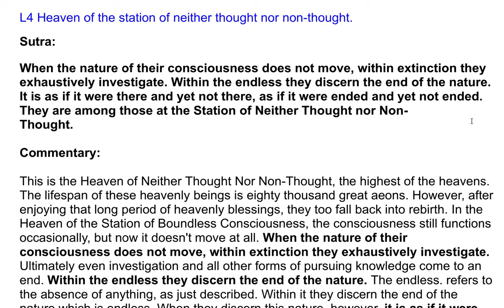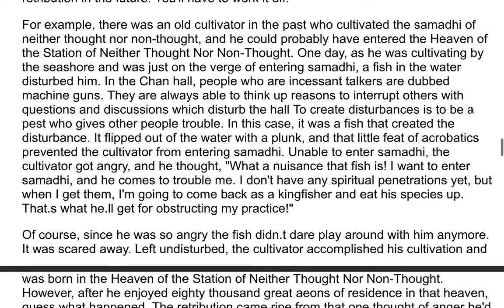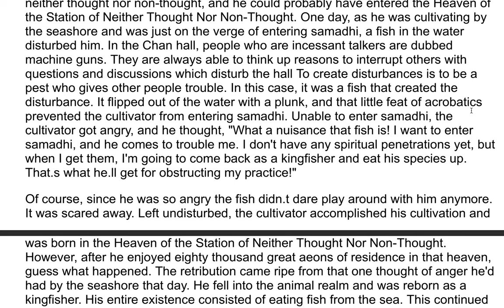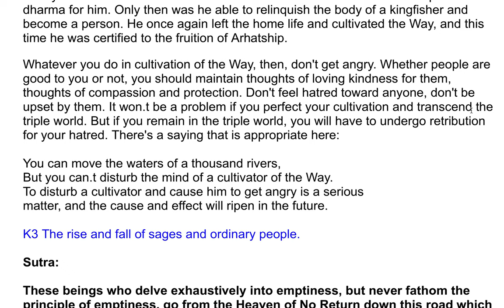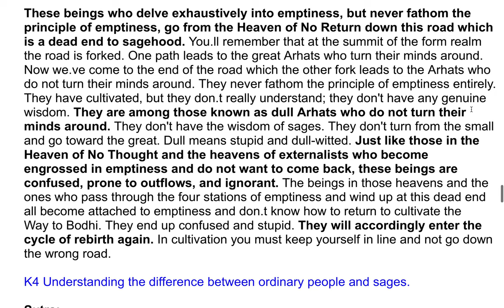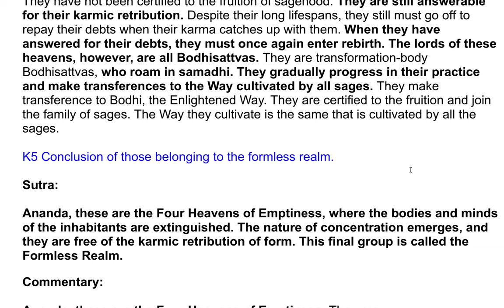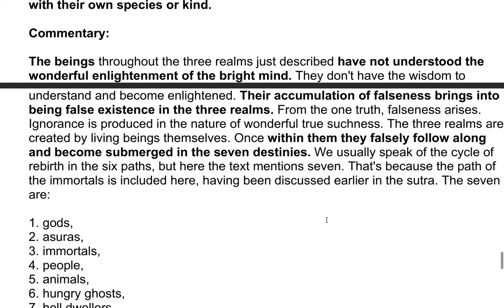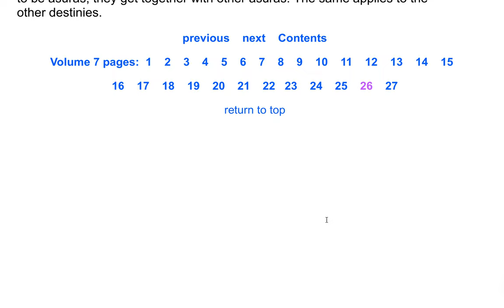The Shurangama Sutra| A Commentary by the Venerable Master Hsuan Hua 170